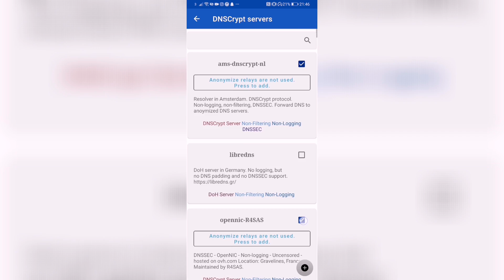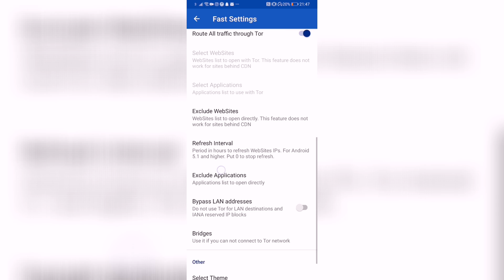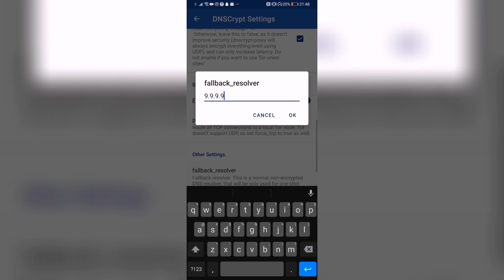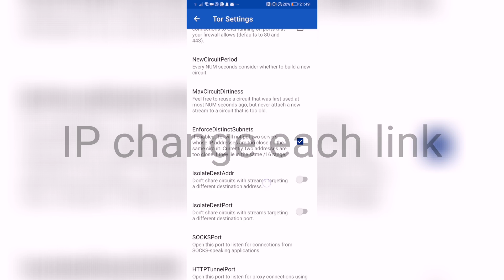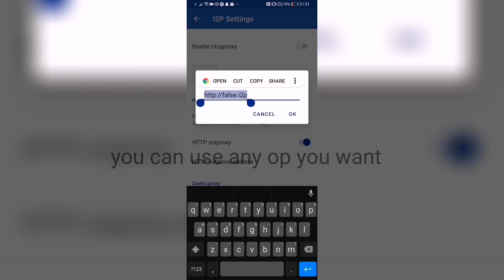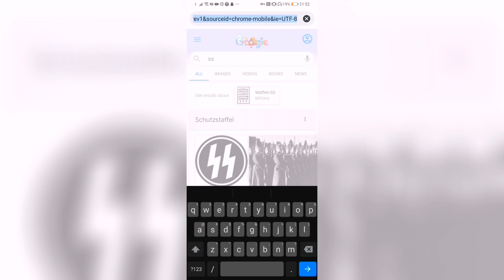Invizible Pro: Full Anonymity Guide [HAPPY NEW YEARS]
Use the Austria server only

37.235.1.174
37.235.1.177